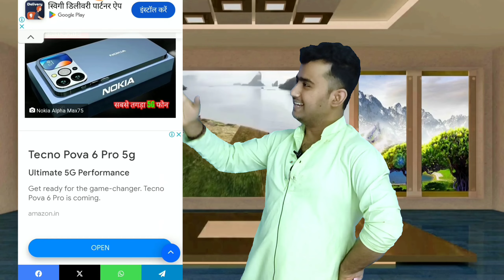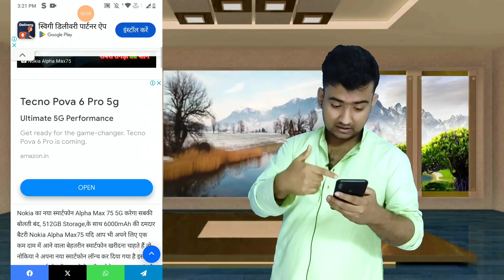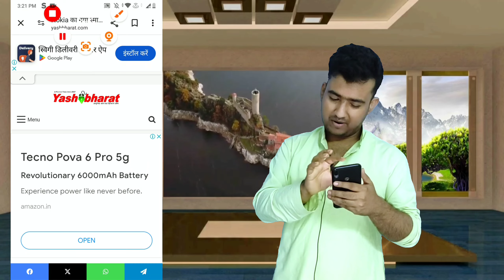Nokia Alpha Max 75 5G | Best Nokia 5G smartphone news || nokia upcoming 5g phone 2024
YouTube search topic cover for suggestions